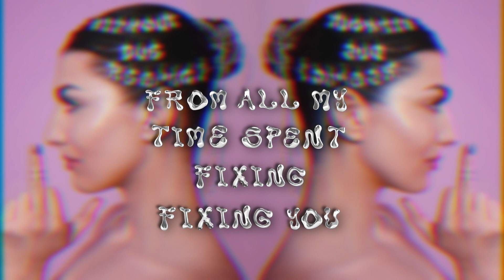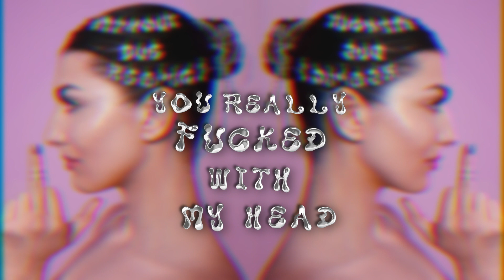Rachel Levin- Without Due Respect (Instrumental)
(The font of this lyric video are letter necklaces from Steff Eleoff)

Lyrics:

People like you make me hope that there’s a hell
Lie to me so much got me lying to myself
Worst one that I know (I know)

And why’re you always playing playing devils advocate
Guess the fact you’re close to him was kind of obvious
Got me thinking oh no (oh no)

I’m still fixing fixing me
From all my time spent fixing fixing you
And now I’m waiting patient patiently
To see how karmas gonna handle you

Without due respect
You really fucked with my head
There’s a reason for everything
But it’s you I don’t get
So without due respect
I’m so glad that I left
And to put it politely
You’re my biggest regret

Met me at my best
Brought me to my worst
With me you were blessed
With you I was cursed
I’d do you so dirty if the roles were reversed
But that’d be too much time
I don’t think you’re worth

Without due respect
And to put it politely you’re my biggest regret

Met me at my best (best best best)
Brought me to my worst (worst worst worst)
With me you were blessed (blessed blessed blessed)
With you I was cursed (cursed)